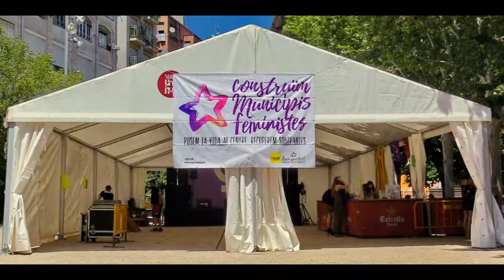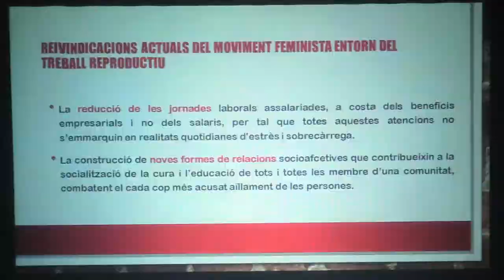Arran i col·lectiu feminista Acció lila. Primeres jornades feministes de la Catalunya Central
Acte central de la campanya «Prou feminicidis»
impulsada per Arran, Acció Lila i la CUP, que pretén, en paraules dels membres d'aquests col•lectius, "abordar el problema [dels feminicidis] des de la seva arrel identificant i denunciant el sistema ideològic que actua en els plànols materials i simbòlics, que són els que cal identificar i desmantellar".

Les jornades, han durat tot el dia,  a les quatre de la tarda, un acte polític amb:
 la diputada de la CUP, Mireia Vehí;
la regidora de la CUP-Capgirem BCN, Maria Rovira; i membres d'Arran i del col•lectiu feminista Acció lila.

Concert de sobretaula amb el grup Les Pasquines

Després de l'acte polític de les quatre, les activitats se han reprès amb dues taules d'experiències. La primera sobre Drets laborals i feminisme, i anirà a càrrec de la sindicalista Joana Badia.

27 de maig el Casino de Manresa